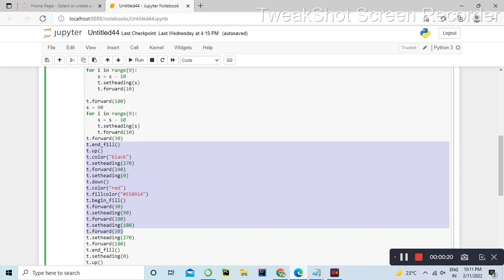Netflix logo in Python || Python turtle graphics in Gujarati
Hello guys🙋🏻‍♀️
I'll try to explain the concept of Python turtle graphics in Gujarati  using various examples in easiest way. So if any query, you can ask in my comments section, thank you!

Engineering in one minute
Includes 👇🏻👇🏻👇🏻👇🏻👇🏻👇🏻

trickymaths
poojapatel
basic maths
engineering all subjects
cyber security
studying sorts
Python examples
WEKA
Discreate mathematics
Machine learning
data mining
weka tool
Computer networks
Compiler design
information & network security
cryptography
easy maths
shorts of study
tricky engineering
data science
Android
Data_structures
easy engineering